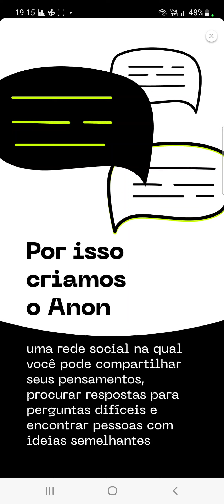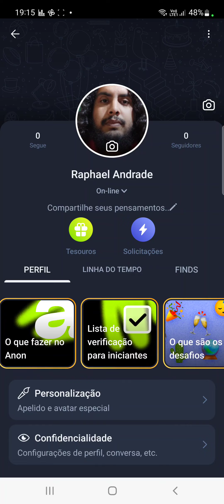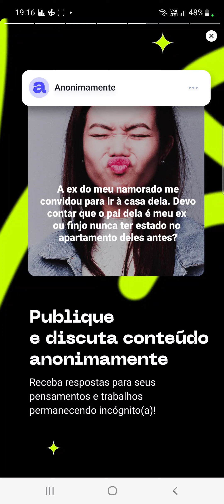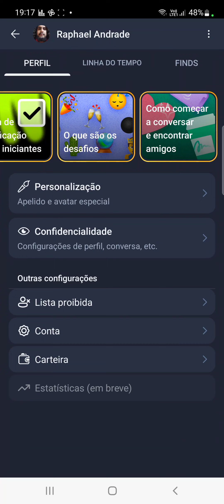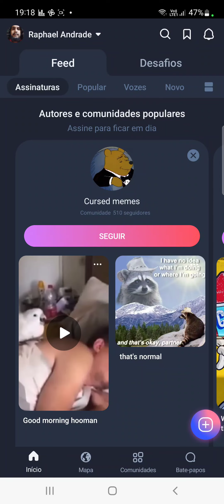Anon A rede social dos anonimos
Já ouviu falar em cashback? No Méliuz funciona assim: você compra nas maiores lojas online do Brasil e recebe de volta, em dinheiro, uma parte do que gastou. É dinheiro de verdade, na conta bancária, sem pagar nada! Difícil de acreditar, né? Por isso, estou te dando R$ 5 para você começar a ganhar cashback comprando na Americanas, Amazon, Magazine Luiza e centenas de outras lojas online parceiras. Clica aí e garanta seu dinheiro de volta.

CUPOM PICPAY:C5XEHK